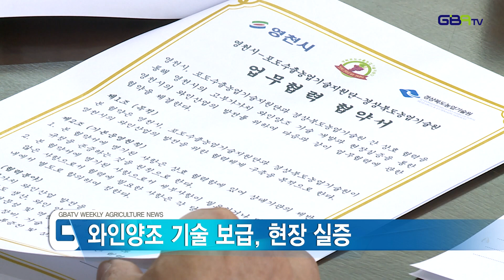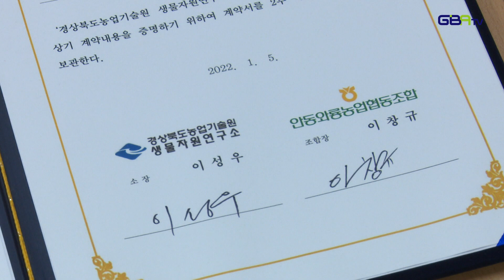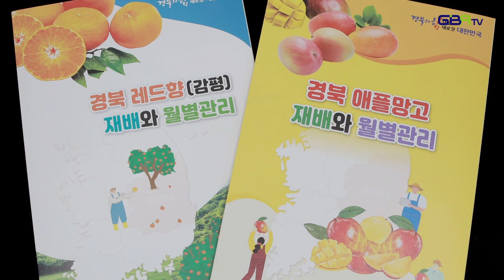[농업뉴스]주요뉴스 및 간추린뉴스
[주요뉴스]
1. 영천 와인산업 발전 MOU 체결
2. 지역특산물 마를 활용한 젤리 제품 출시
3. 아열대과수 재배 관리방법 소책자 발간
[간추린뉴스]
1. 유기농 샤인머스켓 화수정형방법 기준 확립
2. 과수분야 동절기 대비 농가 기술지도
3. 2022년 지원 농촌교육농장 육성 프로그램 점검
4. 경북화훼수출농업기술지원단과 공동 현장 컨설팅